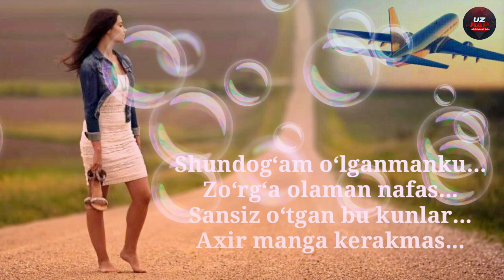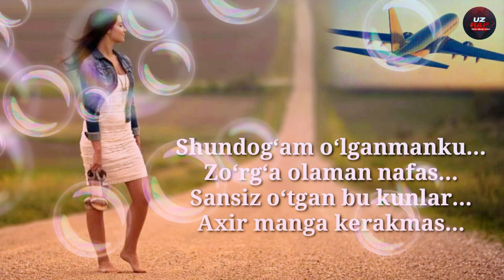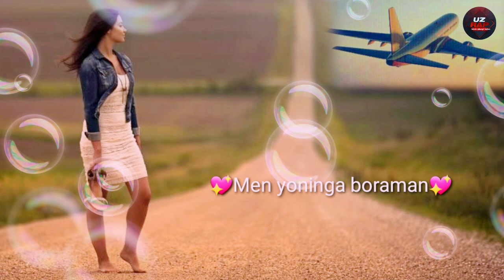Gr Yagzon - Boraman🚶‍♂️ Bir kun yuragim 💖 olgani boraman🚶‍♂️